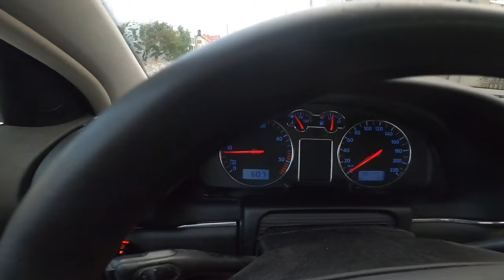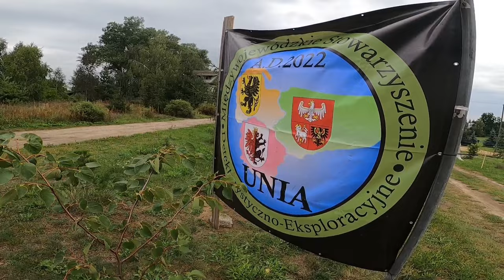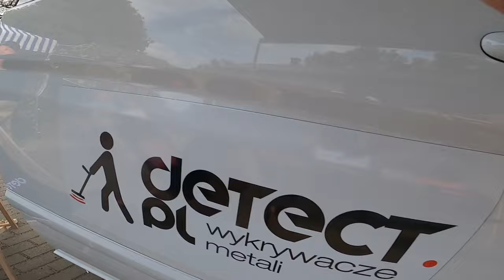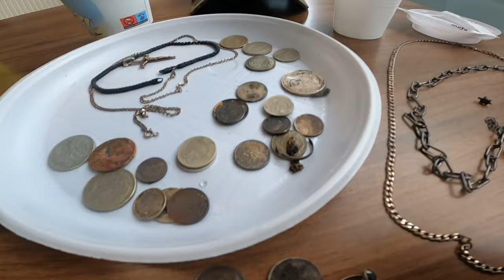CHOJNICE i CHOJNICZKI